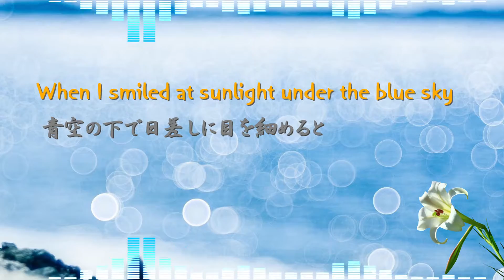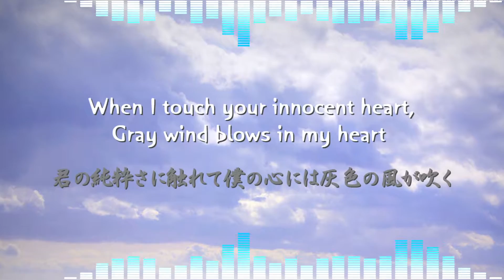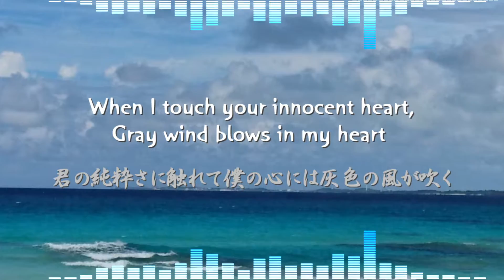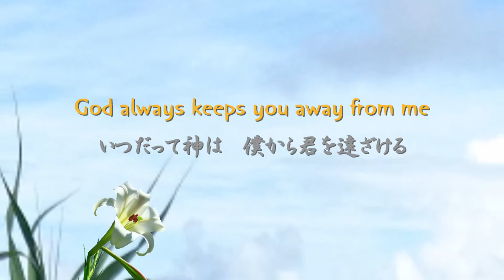【じゅんP】 The Gray Wind Blows Under The Blue Sky 【オリジナル】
「The Gray Wind Blows Under The Blue Sky」
 ～ 青空の下で灰色の風が吹く ～
 Vocal：JunP（じゅんP）
 Photos：T.Aoki, Waymark, My, Endlesscat